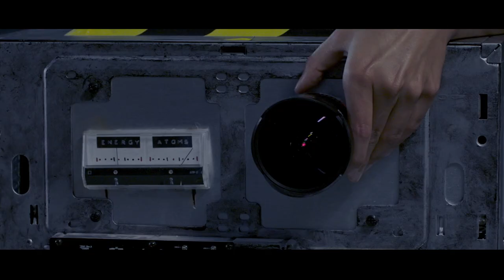MULTIVERSE Trailer (2021) Sci-Fi Thriller Movie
Prepare for a mind bending story of parallel universes in the thrilling trailer for MULTIVERSE!

Colleagues Loretta, Danny, Amy and Gerry are on the verge of an amazing breakthrough
in quantum physics when tragedy strikes. Racing to complete the experiment, Loretta dies in a fiery car accident. Five months later, as the trio struggle to move on with their lives and the work they’d started, Loretta returns. She’s full of energy, enthusiasm,
seemingly unaware she’s been gone for months. Are the friends losing their collective minds or has something remarkable happened? Soon, each of them comes face to face with their dead ringer. Professional rivalries and personal relationships surface and the
friends realize only one version of them can exist in our reality. A violent correction is necessary to maintain order

Directed by Gaurav Seth
Starring Paloma Kwiatkowski, Munro Chambers, Robert Naylor, Sandra Mae Frank, and Marlee Matlin
On demand and digital November 16, 2021
On DVD and Blu-Ray January 11, 2022
Distributed by Saban Films